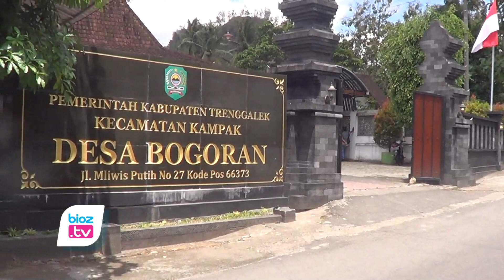Kades Bogoran Pastikan Oknum Perangkat Desa Terduga Hamil Diluar Nikah Sudah Mundur - bioztv.id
- Setelah 3 kali digeruduk warga yang tergabung dalam "Forum Peduli Bogoran", Kepala Desa setempat ahirnya pastikan jika oknum perangkat desa terduga hamil diliar nikah resmi sudah mengundurkan diri. Sejak beberapa hari lalu, yang bersangkutan sudah tidak masuk kerja dan SK pemberhentian juga sudah diterbitkan.
Meski proses penanganan kasus digaan oknum perangkat desa hamil diluar nikah resmi ini sempat dinilai lelet, namun akhirnya bisa terselesaikan. Dalam prosesnya, "Forum Peduli Bogoran" sempat merasa tertipu dengan dengan pernyataan Kepala Desa Bogoran. Pasalnya, Kades menyebutkan jika perkara ini masih dalam proses penyelidikan dan penyidikan kepolisian. Namun Kepolisian membantah pernyataan kades tersebut. Karena selama ini tidak ada laporan masuk terkait kasus ini.'
Kepala Desa Bogoran, Ikhsanudin menyampaikan, Teruga perangkat desa yang hamil dlura nikah resmi saat ini sudah mengundurkan diri secara formal dihadapan BPD, hingga BKTM. Bahkan, pemerintah desa juga sudah menindaklanjuti proses tersebut. Hasilnya, saat ini SK pemberhentian terhadap yang bersangkutan juga sudah diterbitkan.
Ikhsanudin juga menambahkan, saat ini pihaknya sudah menyampaikan salinan SK pengunduran diri pernagkat desanya ke "Forum Peduli Bogoran".  Sementara itu pihak Forum sudah bisa menerima hasil dari penangan kasus ini, dan menganggap permasalahan ini sudah selesai.  Kades juga berharap kedepannya Forum Peduli Bogoran ini bisa bekerjasama dengan pemerintah desa, sehingga bisa memberikan masukan masukan demi kebaikan Desa Bogoran.